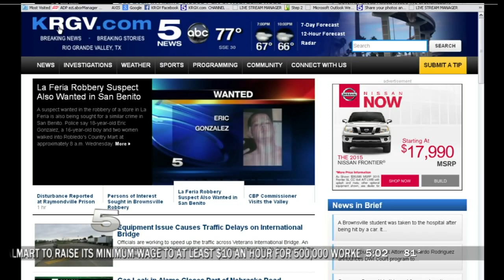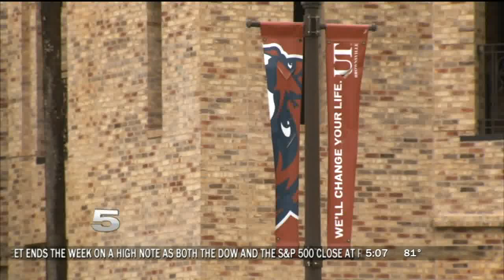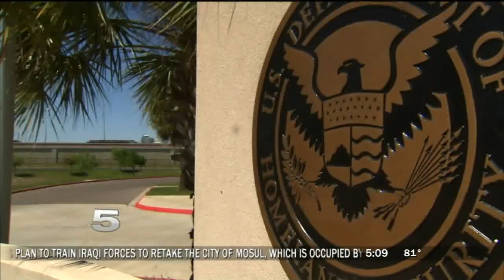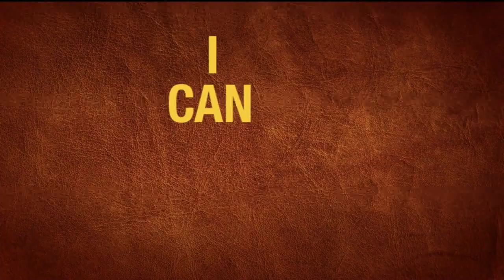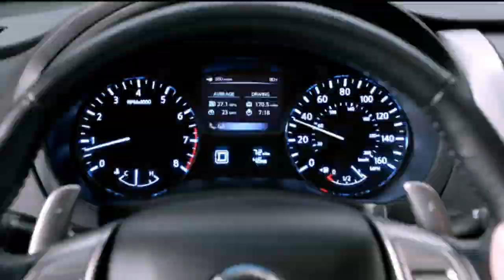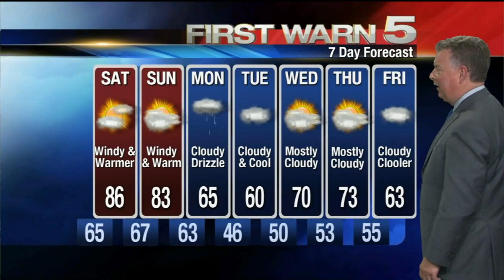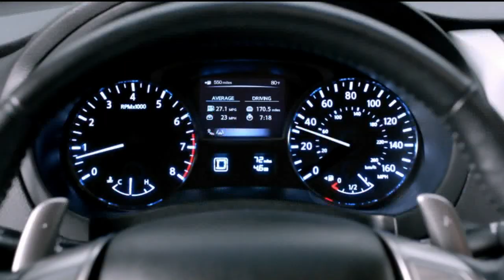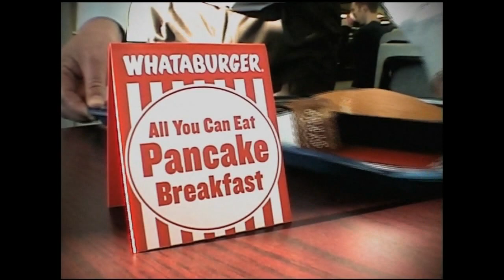2 20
Willacy Co. Immigrant Detention Facility Disturbance (john,kirk); Obama Appeals Judge Hanen's Ruling, CBP Commissioner Visit, BP Cameras